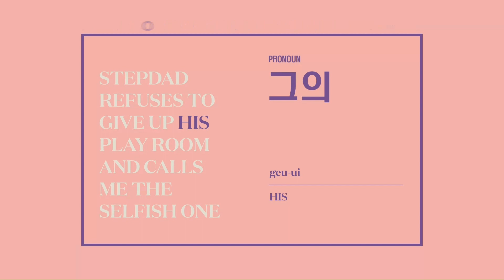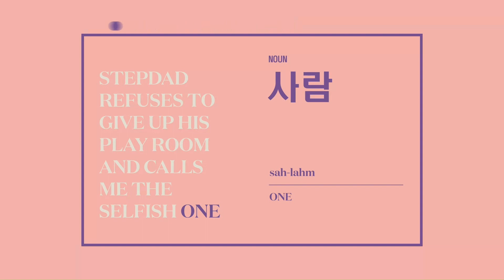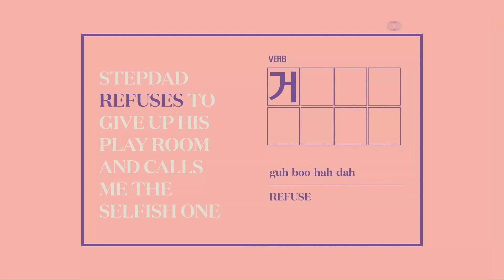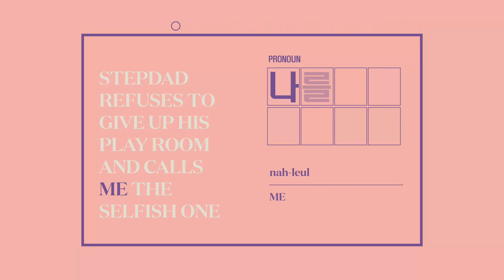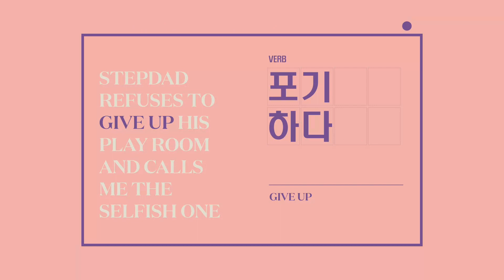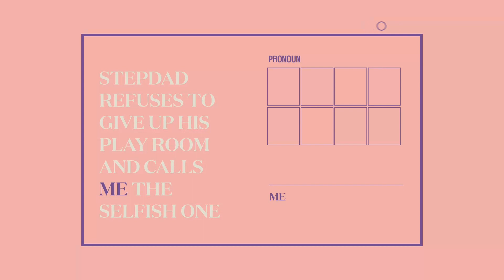014: Stepdad Refuses to Give Up Man Cave / 자신의 취미 공간을 고집하는 새아빠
AITA for telling my mom to prioritize me if she wants to see me more?

‣ stepdad / 새아빠 (sae-ah-ppah)
‣ refuse / 거부하다 (guh-boo-hah-dah)
‣ give up / 포기하다 (poe-gee-hah-dah)
‣ his / 그의 (geu-ui)
‣ play room / 취미 공간 (chwi-mi-gong-gahn)
‣ and / 그리고 (geu-lee-goe)
‣ call / 부르다 (boo-leu-dah)
‣ me / 나를 (nah-leul)
‣ the / 그 (geu)
‣ selfish / 이기적 (ee-gee-juh-geen)
‣ one / 사람 (sah-lahm)